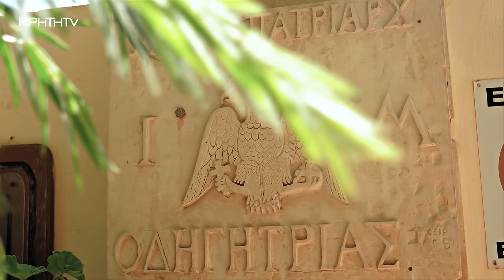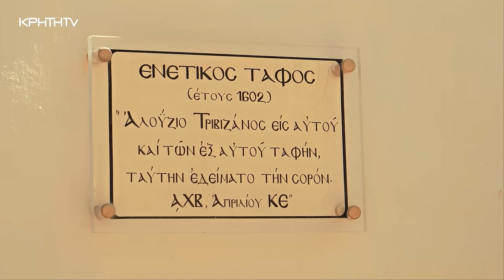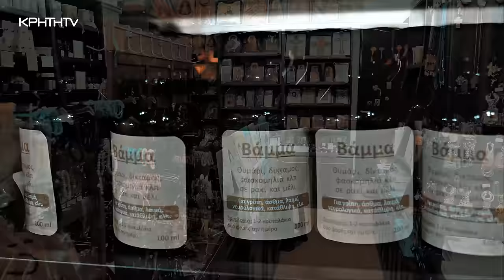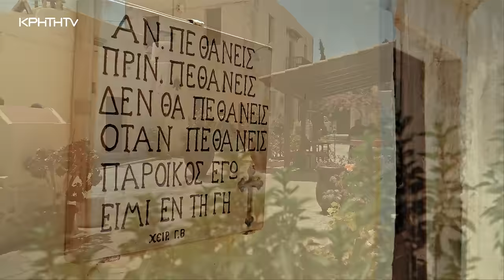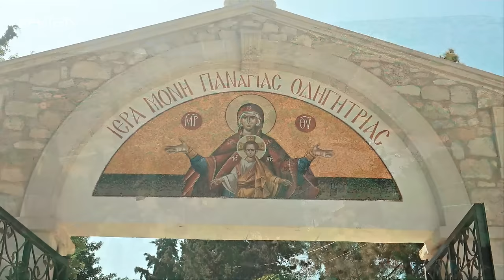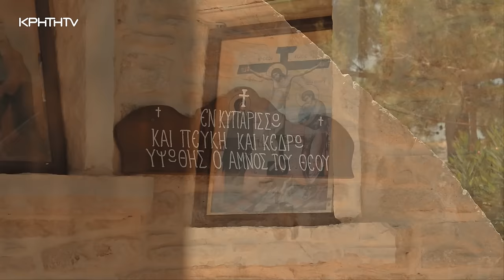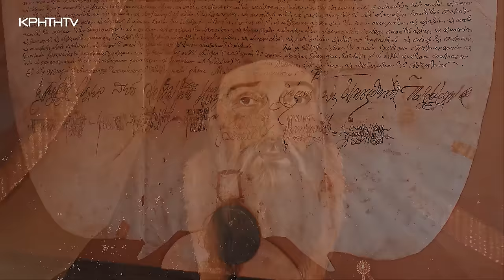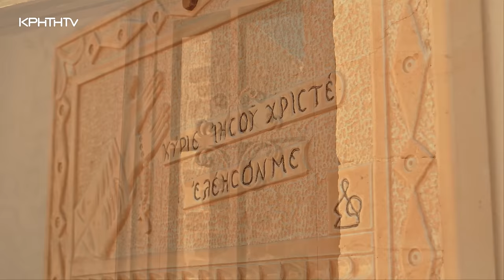Μοναστήρια της Κρήτης | Ιερά Μονή Οδηγήτριας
Η ιστορική εξέλιξη της Μονής Οδηγήτριας και η θυσία του ηρωικού Ξωπατέρα.
Με τον Κωστή Παπαγεωργίου.